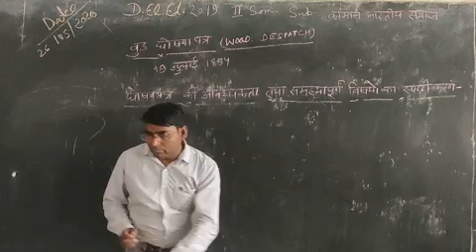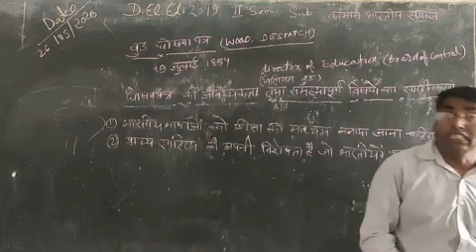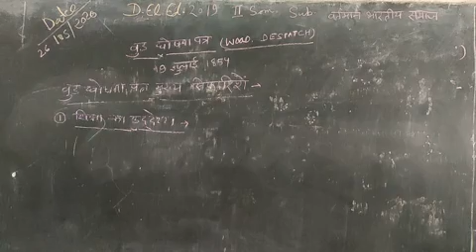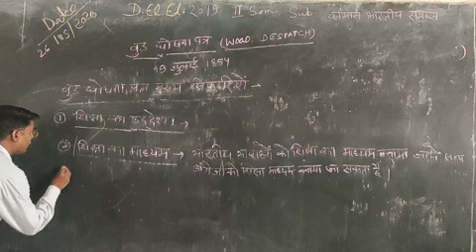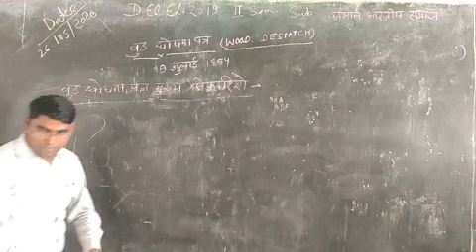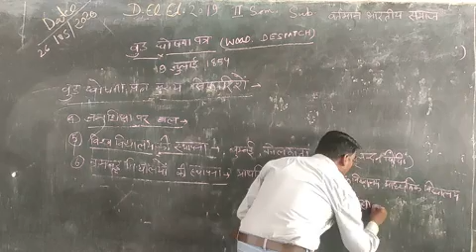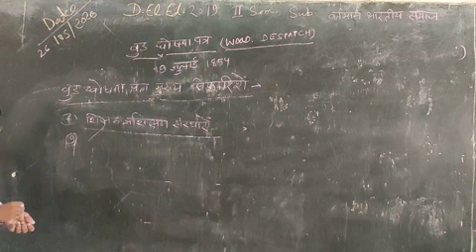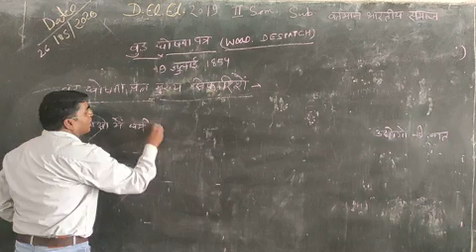वर्तमान भारतीय समाज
डीएलएड 2019 सेकंड सेमेस्टर